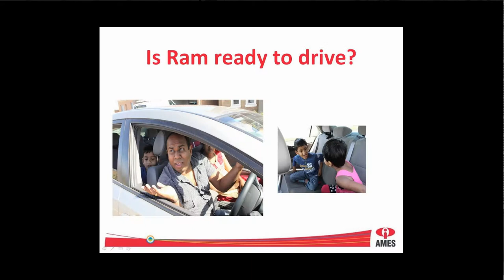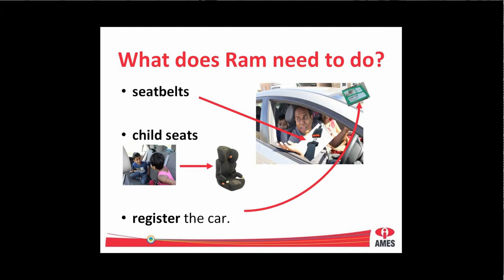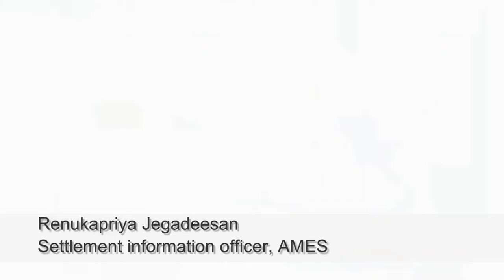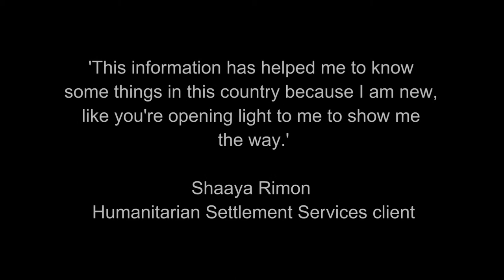Australian law in orientation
Australian law in orientation is an educational resource for community members who have been in Australia for less than six months and have low or no English and nominal legal literacy.

Transcript:
[Reflective world music plays]
[Title screen - AMES SettlementOrientation Course. Legal Education for newly arrived and CALD communities]
[Monica Ferrari, Manager Community Legal Education, Victoria Legal Aid talking to camera]
Australian Law in Orientation is a project which helps new arrivals with common legal problems which arise in their first few years of settling in Australia.
[Administrative employee at Victoria Legal Aid answering phones]
At Victoria Legal Aid we help people with their legal problems.
Where we can we try to prevent legal problems from happening in the first place.
We try to keep vulnerable communities out of the legal system.
Settlement agencies and educators asked us for simpler information for people with lower English language skills.
[PowerPoint slides from the Australian Law in Orientation education kit]
We adapted Australian Law in Orientation to meet this need.
Partnering with AMES has been fantastic and integral to the success of the Australian Law in Orientation project.
[Group of Umanitarian Settlement Services clients taking part in an Audtralian Law in Orientation education session]
We've learnt more about the legal needs of new arrivals.
[Victoria Legal Aid staff member training Settlement information offices]
Built the capacity of their Settlement information officers to deliver the legal education and reached hundereds of clients.
[Hamidullah Nida (Hameed) Settlement Orientation Coordinator - AMES talking to camera]
Australian Law in Orientation has a very good content, because those contents can be very useful for our clients.
For example Australian legal system, driving, police, child protection, and also family violence.
These are the very important topics.
[Angela Costi, Senior CLE Coordinator, Community Engagement, Victoria Legal Aid training Settlement Information Officers]
So what we're doing at the moment, we're giving you a lot of information and you're going to be filtering this through to build your confidence to deliver the very basic information that you've got here to your groups.
[Settlement Information Officer asking question]
So what is the age that kids, they can be all by themselves?
Now these are good questions.  These are not only questions that newly arrived grapple with.
These are questions all the community grapples with.
[Settlement Information Officer training Humanitarian Settlement Services clients]
Things we are going to see in this topic, in driving is.
We are going to see about license, driving laws, fines and court, where to get help.
We are going to see story. This is Ram. He is new to Australia.
He is very happy because he got a new car.